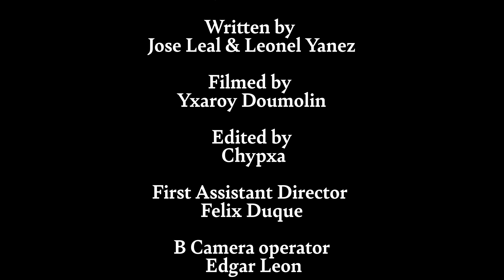Frío, (Official Video)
Champy